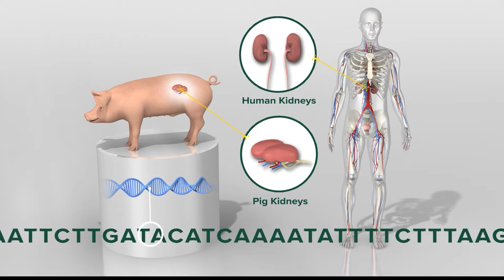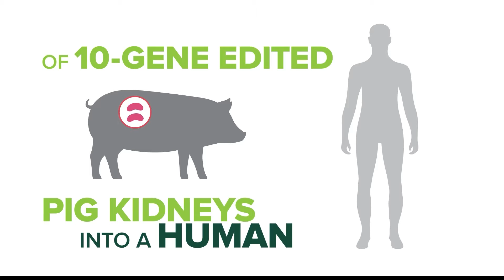Study of kidney transplant could mean big changes for those waiting for organs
UAB doctors implanted genetically-modified pig kidneys into a brain-dead man to study the effects of the organs.